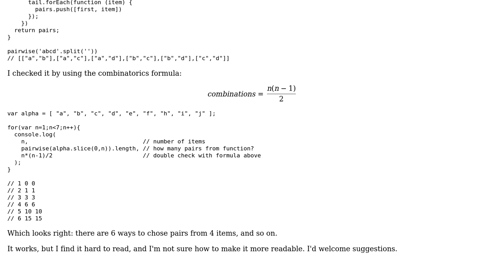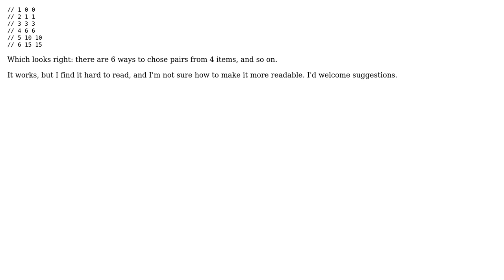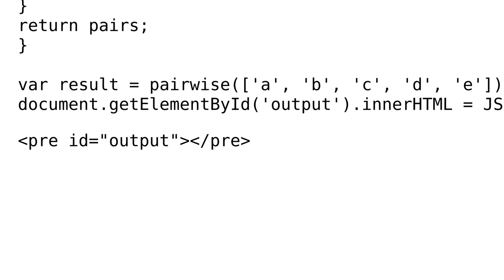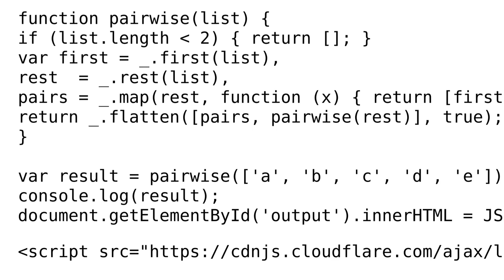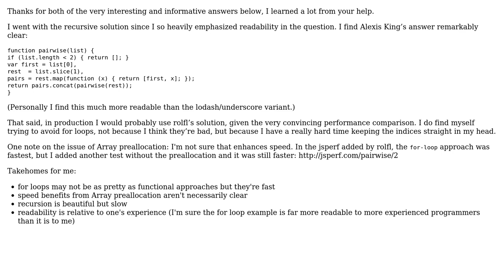Code Review: Pairwise combinations of an array in Javascript (3 Solutions!!)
Code Review: Pairwise combinations of an array in Javascript

With thanks & praise to God, and with thanks to the many people who have made this project possible! | Content (except music & images) licensed under CC BY-SA | Music | Images & others | With thanks to user rolfl user pat user Alexis King and the Stack Exchange Network Trademarks are property of their respective owners. You are responsible for your own actions.